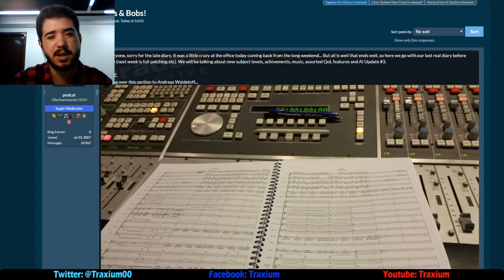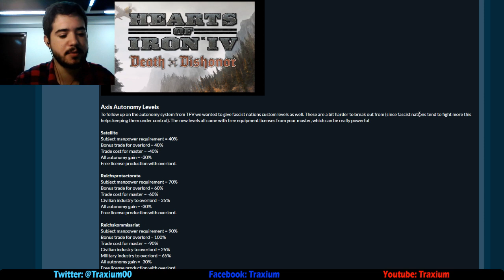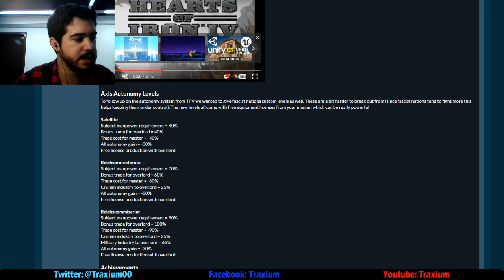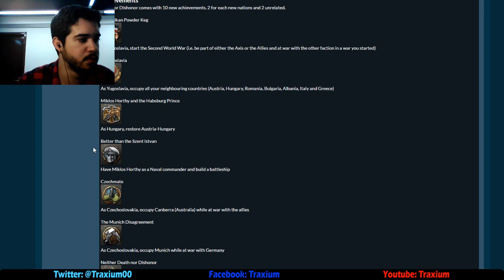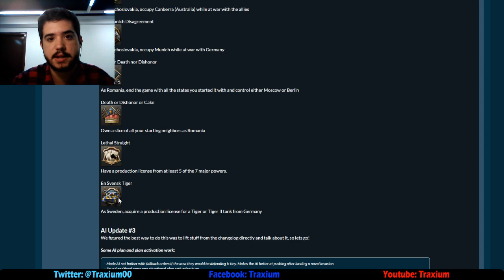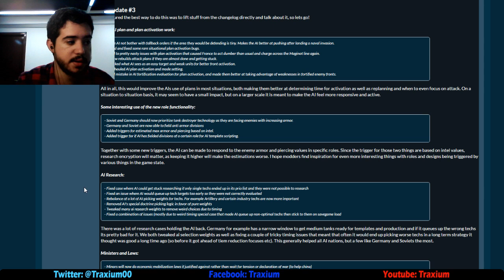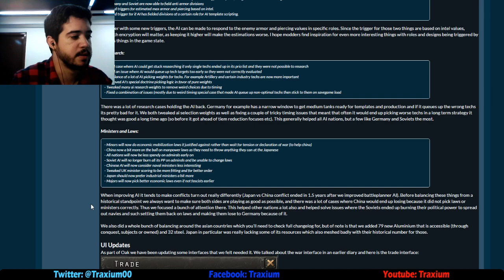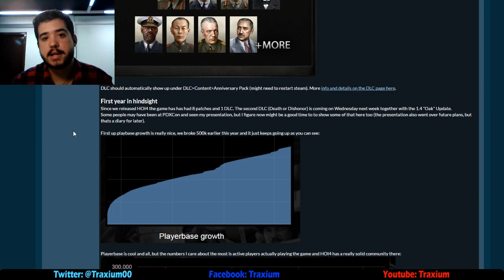Hearts of Iron IV - DLC Gratis, Nuevos Logros y otras cosillas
No lo he mencionado pero el DLC gratuito también añade voces para Polonia para aquellos que tengáis su DLC.

Crusader Kings II: 2012
Europa Universalis IV: 2013
Stellaris: 2016
Hearts of Iron IV: 2016